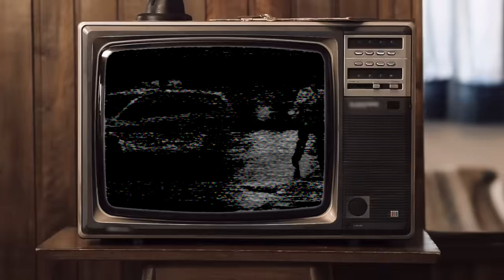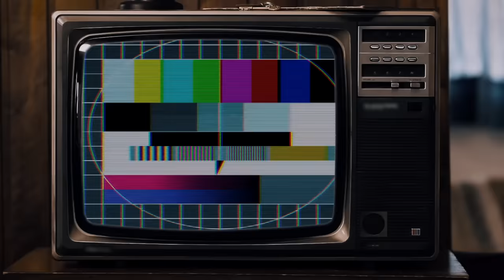The Tragic Story of Rally's Most Fearless Driver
to check out SimpliSafe’s award-winning home security that keeps your home safe around the clock!

It’s really reliable, easy to use, and there are no contracts.

Thanks to the following channels, go check them out!

Colin McRae was a driver that was wired to compete at eleven tenths, willing to take risks that others weren't,  always getting the most out of every car he drove.

But what made him a legend - wasn't what he did, it was how he did it. Driving *every* stage with the iconic motto - 'If in doubt, flat out'.

However, these risks often landed him in trouble - gaining a reputation for crashing a lot, costing him two World Rally Championships and ultimately playing a part in his tragic death.

This is the story of why Colin McRae was one of the world's fastest drivers, but ultimately never fulfilled his ultimate potential.

Colin first showed off his flamboyant driving style in 1991, he'd just won the Scottish Rally Championship and made his debut in a Vauxhall Nova.

It was an extremely underpowered car, that he thoroughly out-performed, earning him results that the car really didn't deserve. *Seriously*, he was beating Sierra Cosworths and Peugeot 205s, which were the cars to be in at the time.

His pace got him noticed, and in 1991 Prodrive signed him to their eventually iconic Subaru programme. Where he won the British Rally Championship two years in a row in their Group A Legacy.

This success lead Subaru to enter the World Rally Championship in the following year, with Colin as their star driver. This was the first time Colin's innate *need* to be flat-out, was shown to the world - where in the Lombard rally, only 25 seconds into the run - he put the Subaru into a ditch.

📺 F1 Driver’s Technique Explained

📺 F1 Engineering

🏎️ Track & Racing Driver!

🏁 Sim Racers!